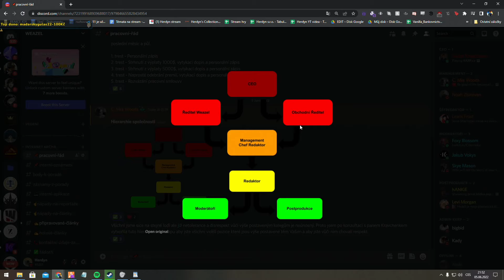GTA RP (KKRP) 1/2 | 05.06.2022